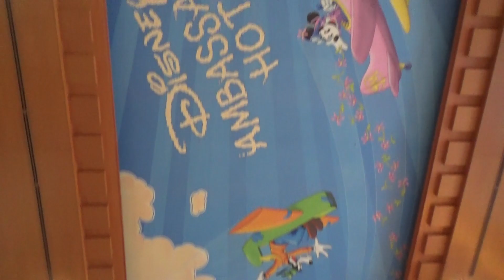ディズニーアンバサダーホテル【蔵出】